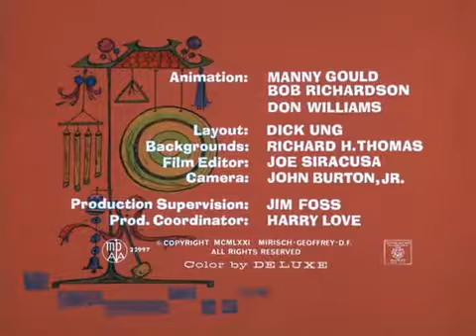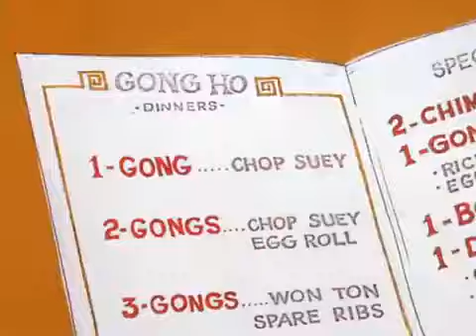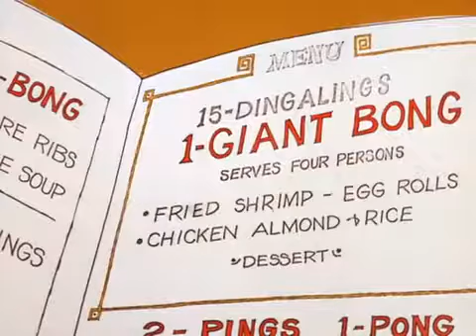Pantera Cor-De-Rosa Em A Pantera E O Gongo